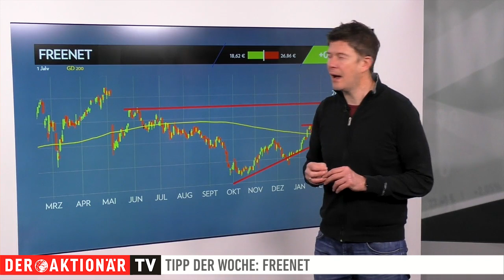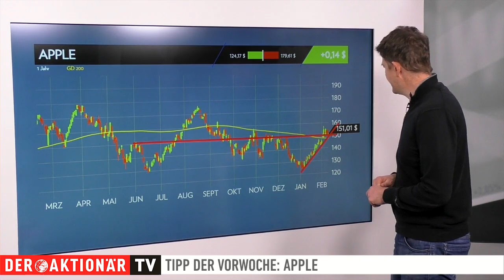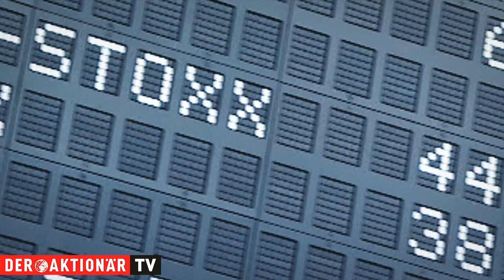Freenet: Steht das nächste Kaufsignal kurz bevor? Tipp der Woche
Die Aktie von Freenet ist aktuell für Charttechniker hochinteressant. Der Kurs hat in diesem Jahr bisher eine starke Performance hingelegt. Nach der jüngsten Konsolidierung deutet sich das nächste Kaufsignal an.

Im zweiten Teil der Sendung wirft der Experte zudem einen Blick auf die Entwicklung der Produktempfehlung der Vorwoche: Apple